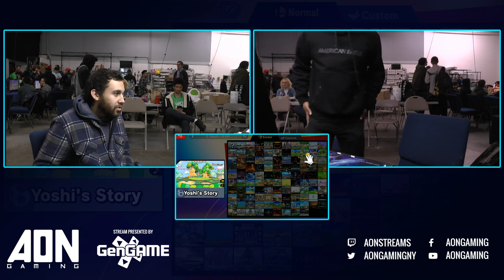AON Ultimate #048 Ho3K Ralphie Joker Vs GG Stocktaker69 Wii Fit Trainer Winners Round 4 Smash